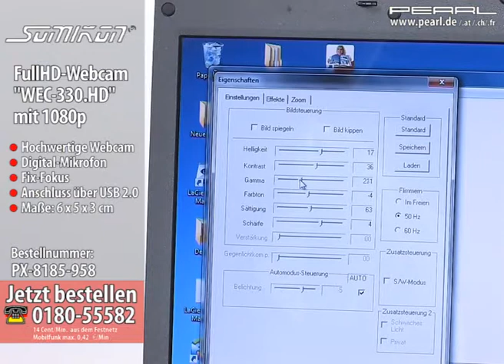Somikon FullHD-Webcam "WEC-330.HD" mit 1080p